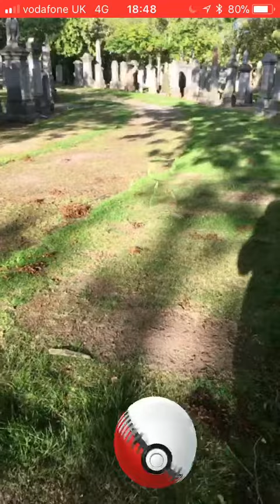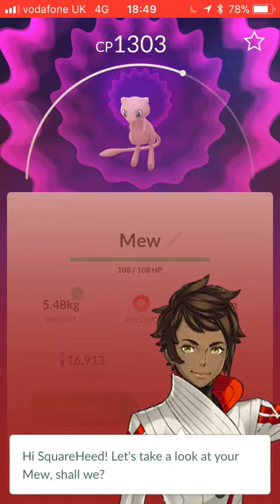Catching Mew for my bro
As the title says really, catching Mew on my bros account. His phone doesn’t support pogo so he asked me to complete this for him. Lucky shit, his Mew is better than mine 😭

87% IV, stats are 14/15/10